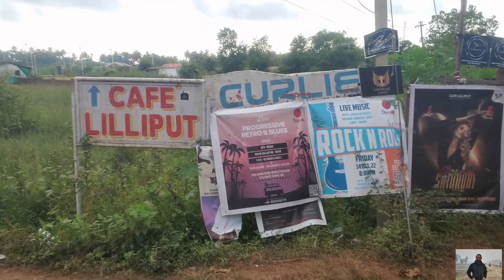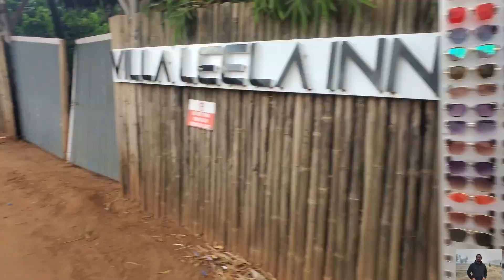Goa Tour | Anjuna beach visit | ছিমছাম পরিস্কার বীচ | North GOA, India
Goa Beach.

This video is all about Anjuna Beach, North Goa, India. Its a nice small and clean beach. I tried to show the beach road, beach situation, beach party and water sports facility of Anjuna beach. Let's enjoy the video with @mmroaming2508

People also wants to know:
Goa beaches
Anjuna beach goa
North Goa beach
South Goa beach
Best beach in the World
Best beach in India
Anjuna beach goa party
Anjuna beach 2022
Anjuna beach shakes
Anjuna beach restaurant
Anjuna beach eze
Goa beach India
Goa beach party